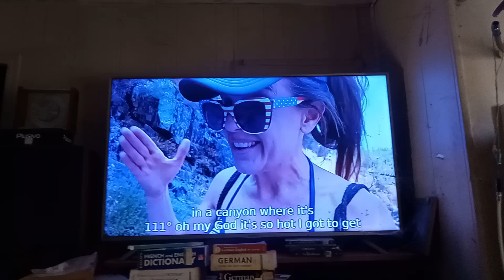July 27, 2024